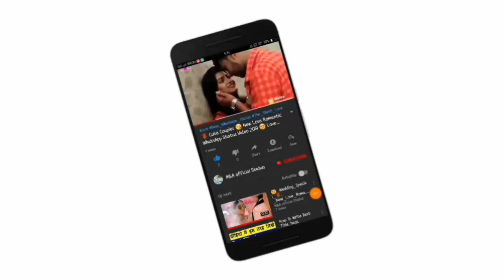💗New WhatsApp Status | 💋Lip Kiss Status | 💏Lips Kiss Status | M&A official status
💗New WhatsApp Status | 💋Lip Kiss Status | 😘Kiss Status | 💏Lips Kiss Status | M&A official status Feeling,